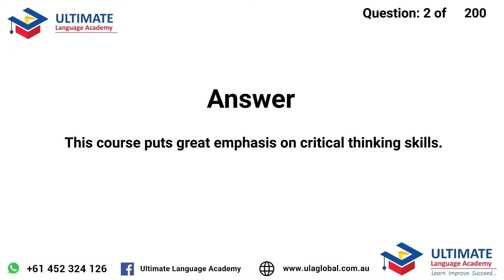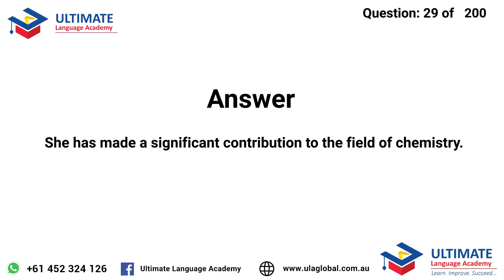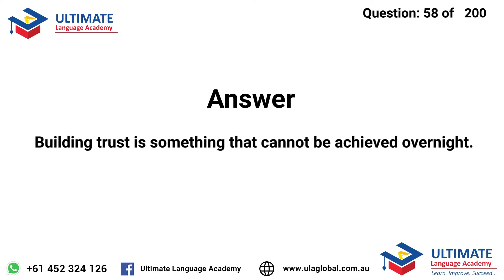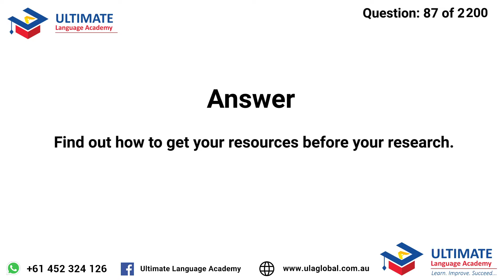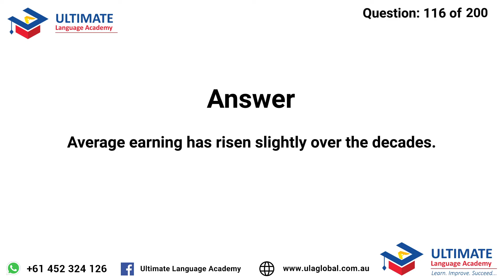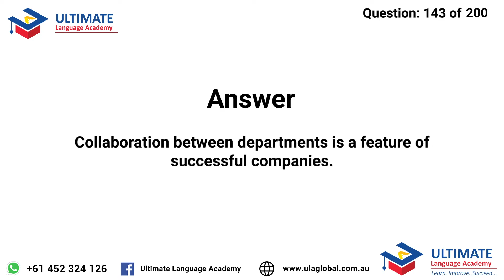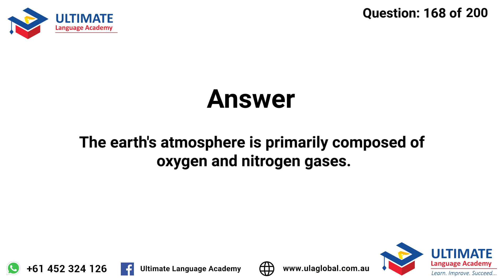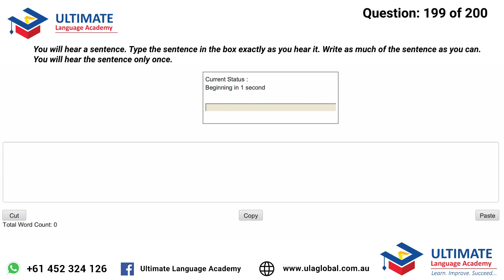PTE Listening: Write From Dictation | AUGUST 2022 | Most Repeated Questions with Answers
Here, we present the video of PTE Write From Dictation that is predicted to repeat the most in August 2022. Please practice these questions before taking your PTE test in August 2022. This will likely help you to score 79+ in the listening and writing section of the PTE Exam.